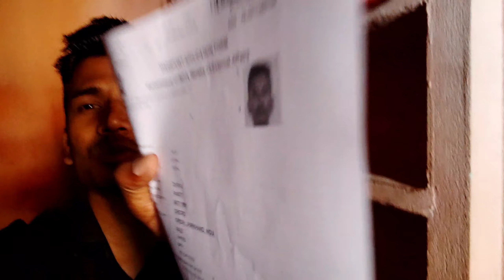Police Station(थाना) जाना पडा😱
THIS VIDEO ONLY ENTERTAINMENT PURPOSE NO HUTING  ANYONE PERSON